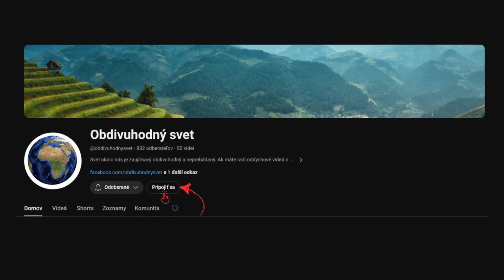Tajomstvo Roanoke. Kam zmizli prví americkí osadníci ?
Stratená kolónia Roanoke je jednou z najväčších záhad v dejinách americkej histórie. Táto prvá anglická osada na území dnešných Spojených štátov amerických založená na konci 16. Storočia zmizla doslova bez stopy. Keď sa do nej vrátili lode so zásobami, našli len prázdne zvyšky obydlia osadníkov a tajomný nápis „Croatoan“ vyrytý do dreva. Čo sa stalo s jej obyvateľmi ?

00:00 Úvod
00:40 Podpora mojej tvorby
00:58  Sen o prvej anglickej kolónii
01:35 Prípravy na prvú výpravu
01:48 Prvá výprava do Novej zeme
02:35 Príprava ďalších výprav
02:49 Druhá výprava
03:55 Problémy s osídlením
04:16 Konflikt s indiánmi
05:21 Neúspech druhej výpravy
05:35 Tretia výprava
06:31 Kam zmizli kolonisti ?
07:10 Teórie
08:10 Záver